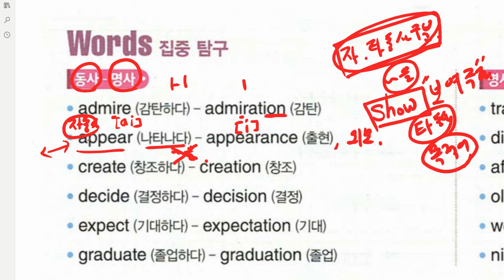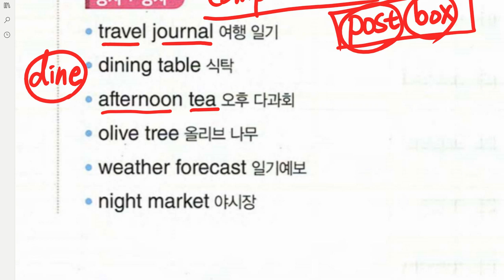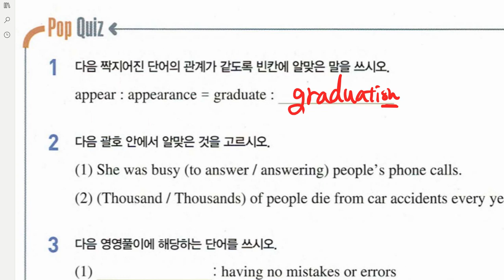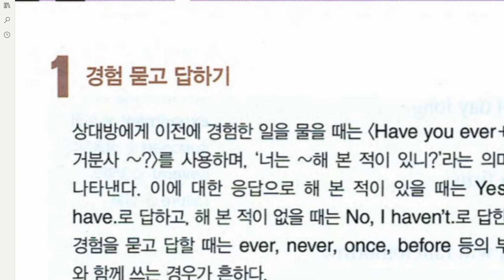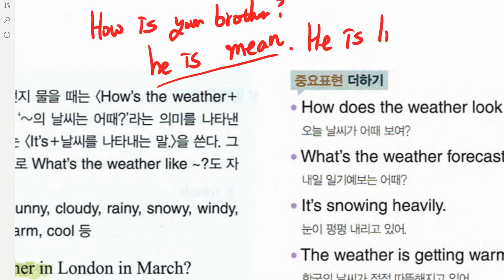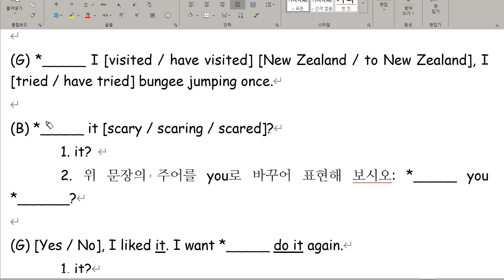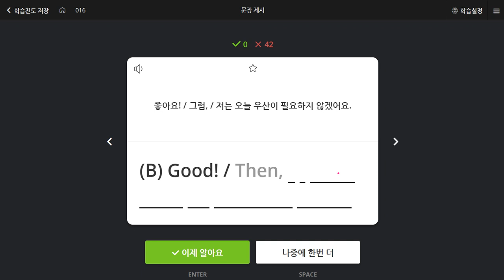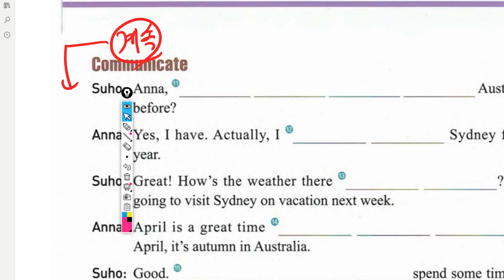중2 미래엔 3과 어휘 대화 2020 06 03